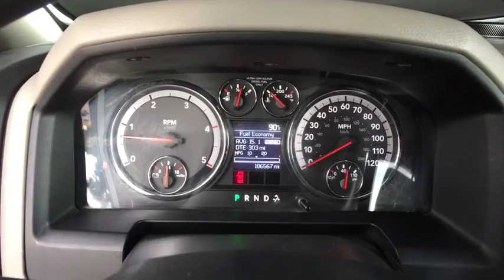2011 Dodge Ram 2500 Ft. Collins, Brighton, Denver, Commerce City, Westminster, CO U11943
Bright Silver Metallic Clearcoat  2011 Dodge Ram 2500 available in Ft. Collins, Colorado at Transwest Buick GMC Isuzo. Servicing the Brighton, Denver, Commerce City, Westminster, CO area.
2011 Dodge Ram 2500 ST - Stock#: U11943 - VIN#: 3D7UT2CL8BG557561

2500 ST, 4D Crew Cab, Cummins 6.7L I6 Turbodiesel, 6-Speed Automatic, 4WD. Bright Silver Metallic 2011 Ram 2500 ST 4WD 6-Speed Automatic Cummins 6.7L I6 TurbodieselbrbrbrCONTACT OUR INTERNET SALES TEAM TODAY AT ! ONLY AT TRANSWEST BUICK GMC - YOUR PRE-OWNED DEALER OF DENVER! All prices exclude tax,tags,title. Prices include dealer and handling fee of $495.
Engine: 6.7L I6 Cummins Turbo Diesel, ST Popular Equipment Group, Chrome Appearance Group, Transmission: 6-Speed Automatic (68RFE), Anti-Spin Differential Rear Axle, Speed Control, Black Power Trailer Tow Mirrors, Heavy Duty Snow Plow Prep Group, Protection Group, Cold Weather Group, Engine Block Heater, 4 Doors, 4-wheel ABS brakes, 4WD Type - Part-time, 6.7 liter inline 6 cylinder engine, Air conditioning, Bed Length - 98.3 ', Center Console - Partial with storage, Chrome grill, Clock - In-radio display, Dusk sensing headlights, Engine hour meter, Four-wheel drive, Front seat type - Split-bench, Head airbags - Curtain 1st and 2nd row, Intermittent window wipers, Passenger Airbag, Pickup Bed Type - Regular, Power door locks, Power heated mirrors, Power steering, Power windows with 2 one-touch, Privacy/tinted glass, Rear bench seats, Tachometer, Tilt steering wheel, Trailer hitch